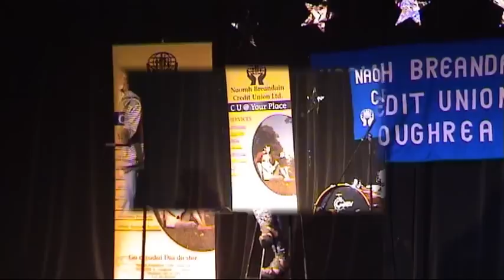CU FACTOR Loughrea 2010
Naomh Brendáin Credit Union, Loughrea staged the final of their CU Factor Talent Competition on 16th April 2010. The top two acts go forward to the Galway County Final in Town Hall Theatre, Galway on Sunday 30th May at 7pm. Tickets cost €5 and booking is now open at Town Hall Theatre 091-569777